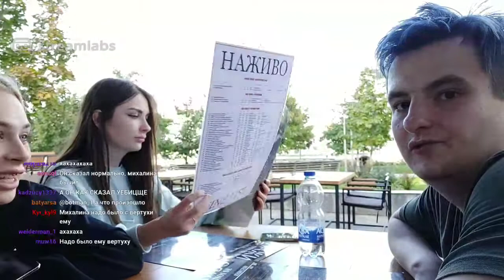Злой, Аринян, Михалина | Ирл 1 часть полного стрима | 20201015